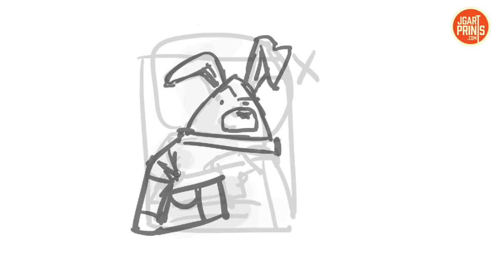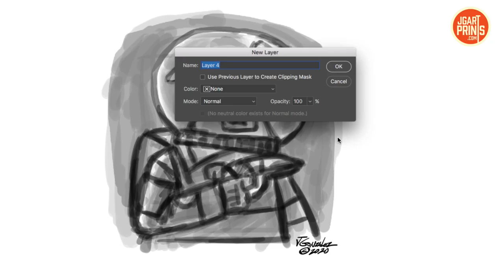Speed Space Rabbit Sketch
Quick little sketch created in Photoshop. I do these as warm-up sketches for practice and fun.